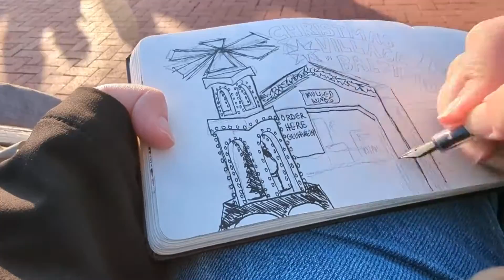Urban sketching at the Christmas Village 🥨🎄⛄ in Baltimore, Maryland 2022 | Travel sketching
Let's do some travel sketching! Or, is it urban sketching? I went with some friends to the German-inspired 🥨🎄⛄ Christmas market in the Inner Harbor in Baltimore; I got to draw and see some cool things! The weather was cold but it was sunny outside. Everyone seemed to have a good time! Definitely worth a visit! Have you been there?

Support my art (and other doodles 🖋️)!
Sign up for Skillshare now and get a month free! It'll help you level up your art

EQUIPMENT:
Camera: Pixel 7 Pro
Microphone: Rode VideoMicro
Video editing done in kapwing